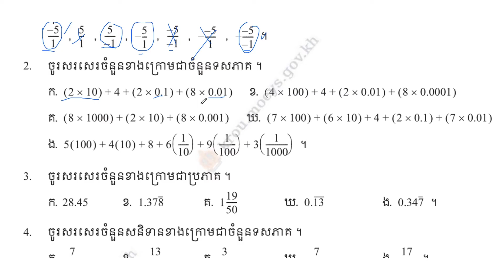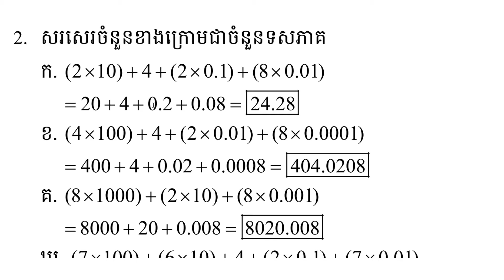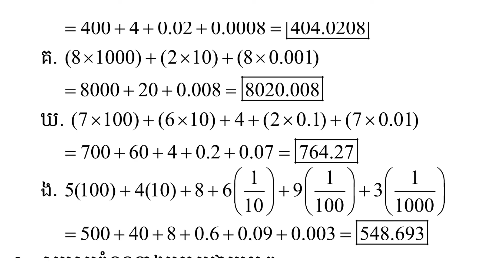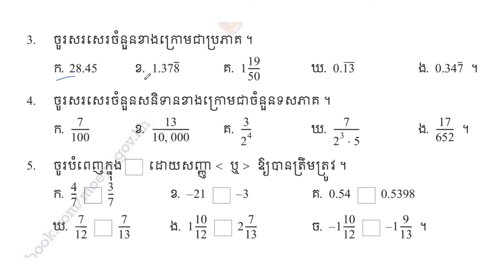លំហាត់ទី2 ||មេរៀនទី១ ចំនួនសនិទាន កំណែលំហាត់ថ្នាក់ទី៨ ចំនួនសនិទាន ថ្នាក់ទី 8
1.ថ្នាក់ទី ៧
2. ថ្នាក់ទី ៨

 / learnmathematics125